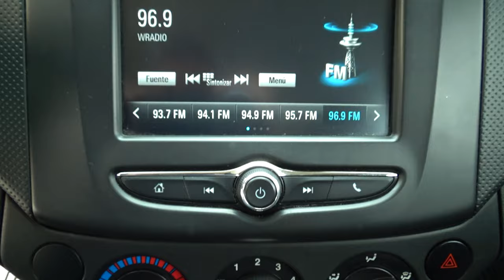Chevrolet / Aveo / 2018 - 9552